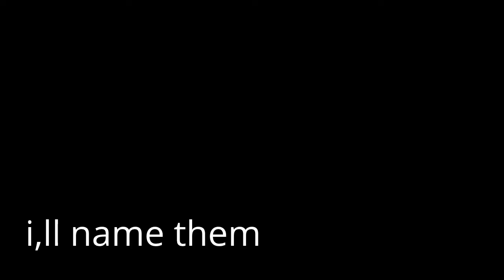New info the Voice cast in Xbox play though